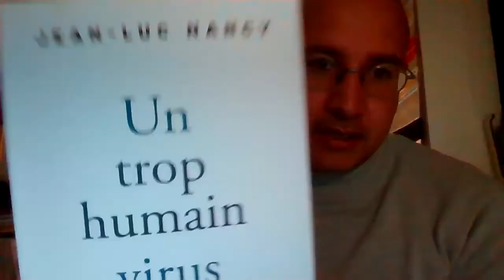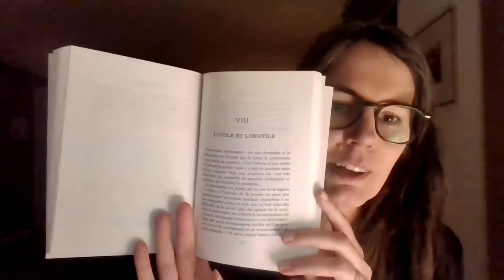Anne O’Byrne, “Nancy for a New Generation”: 14/14 LCCP Sharing Finitude Symposium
Anne O'Byrne, Philosophy Department, Stony Brook University, is the author of Natality and Finitude & Democracy and Generational Being, and the translator of several Nancy texts into English, including Being Singular Plural (translated with Robert Richardson) and Corpus II: Writings on Sexuality.

Leiden University Centre for Continental Philosophy (LCCP), the University of Amsterdam’s Critical Cultural Theory Seminar (CCT) and Knooppunt Fenomenologie Gent welcome all interested persons to a symposium on Jean-Luc Nancy’s work on 11-12 January 2022.

Jean-Luc Nancy met death definitively in August 2021. One imagines that he had come close to death before, notably at the time when he had to endure a heart transplantation. This personal experience had major philosophical consequences: it did not lead to somber meditations of the shortness of life, but on the contrary to another kind of finite thinking, where finitude is thought as function of the necessary plurality of bodies which are the sense of the world: finitude is the very sharing of finitude. The sense of the world is nothing else than the singular plurality of bodies.

The work of Jean-Luc Nancy radiates a rare joy of life, but it is also very sensitive to what he called the ‘immonde’, the un-worlding that manifests itself as the eco-technical misery that presses the world of bodies. He diagnosed the fundamental philosophical reasons of this un- worlding, but above all he sought philosophical tools to re-world existence. Many of these tools are rooted in the polysemy of "sense," that leads Nancy's work to sensitive and even sensual questions of art, to questions of the sense of the world and of religion, and of course to questions of the way in which philosophy makes sense, word by word, enunciation by enunciation.

Wishing to share the emotion of Jean-Luc Nancy's passing away, we want above all to share the experience of thinking finitude with the help of his unique, singular work. This is why we invite you to a symposium in which all aspects of Nancy's abundant work will be discussed and new openings will be explored.